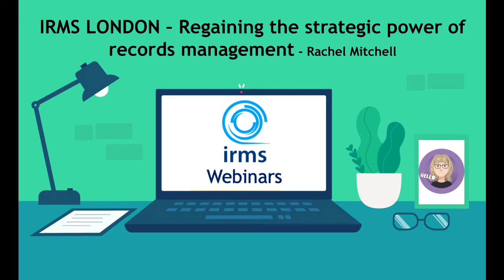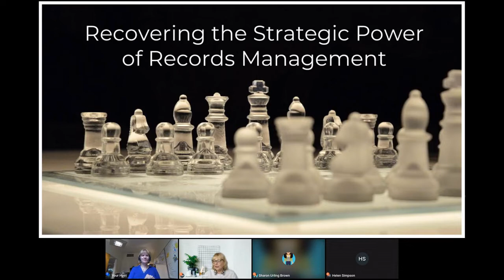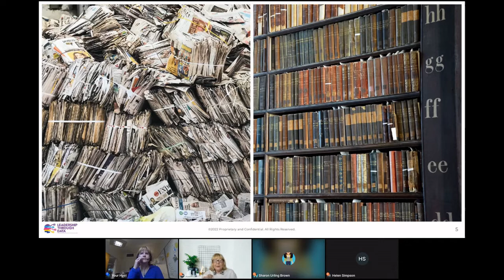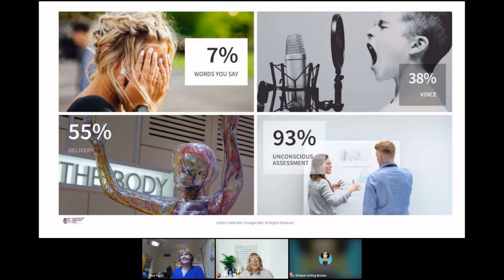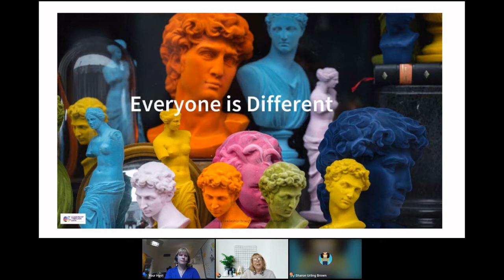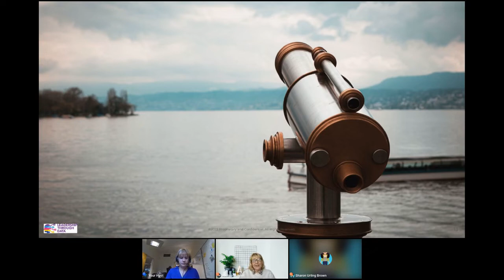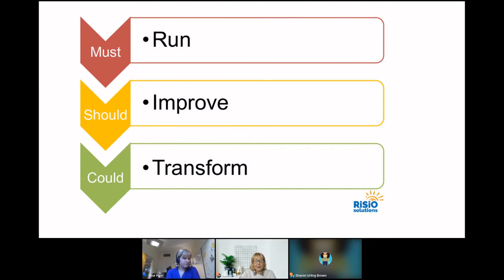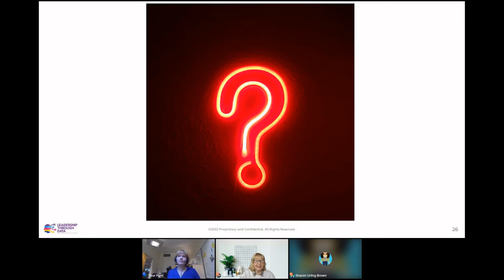IRMS London: Regaining the strategic power of records management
The IRMS London Group welcomes Rachel Mitchel who presents on the topic of the strategic power of records management.

Historically, governments have needed two things to be successful – an army, and records. And we could make a compelling argument that records have had more of an impact. So why is records management struggling for credibility in so many organisations?

If you want to gain access to discounted attendance at Conference plus access to our many other events and benefits, please consider becoming a member of the IRMS – you can find all the benefits and for details on this years conference, please